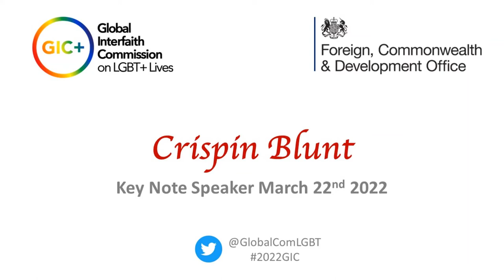Crispin Blunt Challenge to Religious Leaders - March 2022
Crispin Blunt MP as chair of the All Party Parliamentary Group on Global LGBT+ Rights have a rousing speech at the closing dinner of the 2022 Global Interfaith Commission on LGBT+ Lives, attended by senior religious leaders around the world and parliamentarians from across all the parties.  It came on the day a set of Safeguarding Principles to Protect LGBT+ Lives was unanimously approved by those attending the conference.